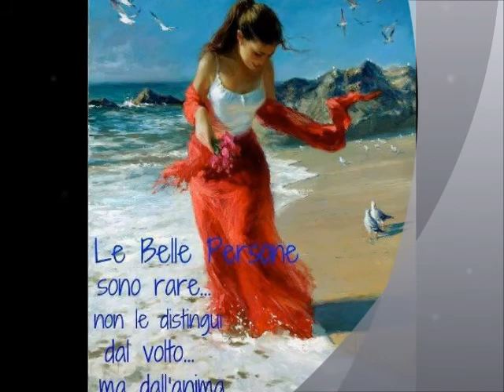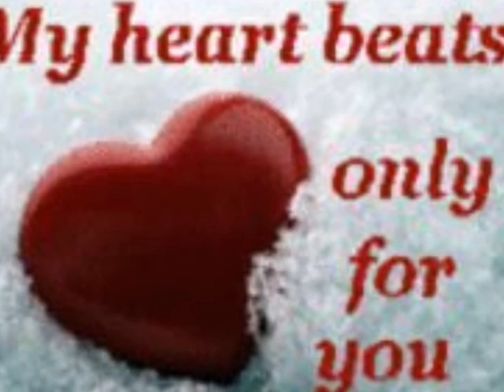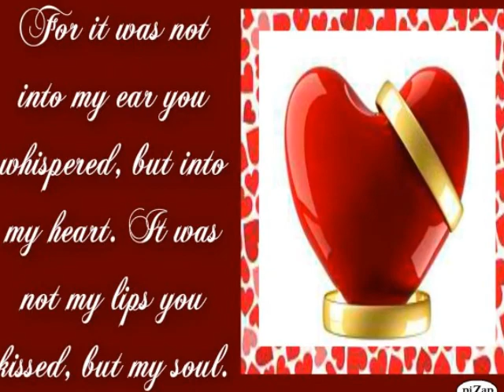PAG-IBIG KOY IBANG-IBA.. BY...YOLLY SAMSON ..MSKENNY143